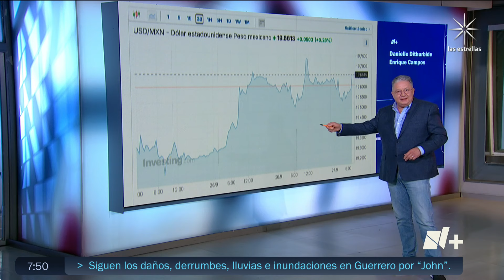Así el precio del dólar hoy viernes 27 de septiembre de 2024 - Despierta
Así cotiza el dólar hoy, viernes 27 de septiembre de 2024, en la CDMX, después de darse a conocer la decisión de la Junta de Gobierno del Banco de México (Banxico)